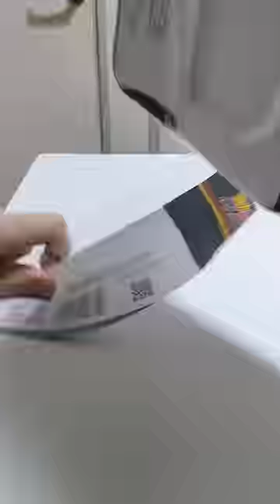Japan's BIGGEST Instant Noodles?